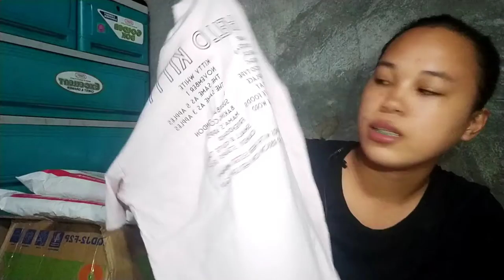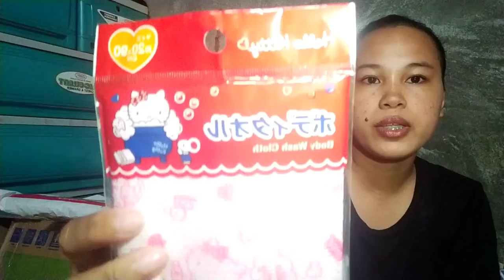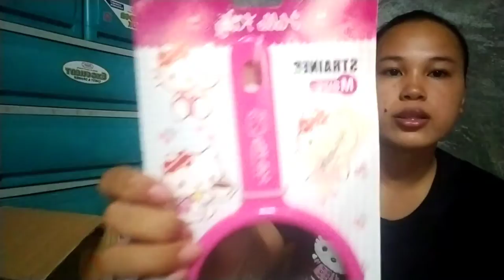just another hellokitty haul 😘🥰💓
2ND PACKAGE IS FROM UNIQLO